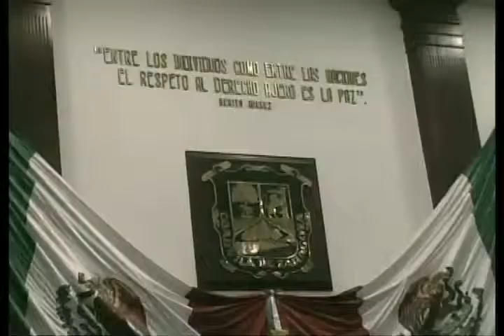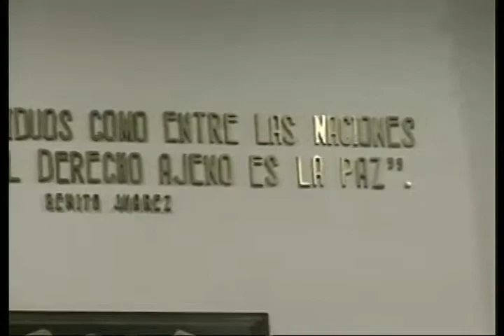Mario Alberto Dávila habla por el PAN